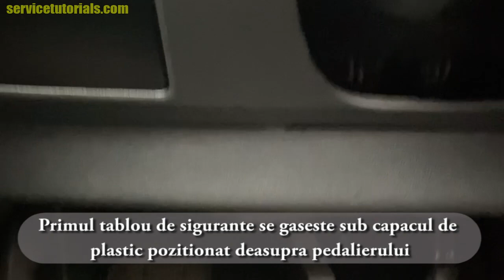TUTORIAL: Locatie (unde se afla) si semnificatie (schema) tablou sigurante Skoda Fabia 2 (2007-2014)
Iata unde sunt pozitionate tablourile de sigurante din interior si din compartimentul motor de la Skoda Fabia 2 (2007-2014) si care este semnificatia acestora.

VEZI AICI lista completa cu ACCESORII AUTO pentru Skoda Fabia la CEL MAI BUN PRET

VEZI AICI SCHEMA TABLOURILOR DE SIGURANTE de la Skoda Fabia 2

Te incurajez sa te uiti si la aceste MII DE PRODUSE la preturi promotionale pentru Skoda Fabia AICI

AICI gasesti ANVELOPE AUTO de la producatori de top si pe toate marimile la CEL MAI BUN PRET si aici